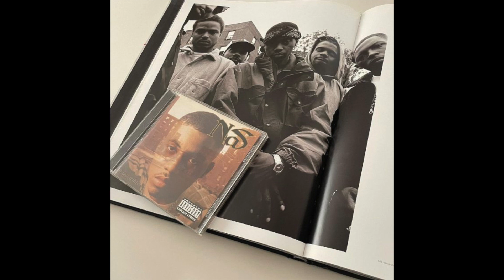OLD SCHOOL INSTRUMENTAL 51 / FREESTYLE BEAT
Get ready to immerse yourself in a sonic universe where music meets excellence. Our mission is simple: to provide you with a unique collection of instrumental compositions that will transport you to new musical horizons.

Whether you're an artist in search of the perfect instrumental for your next project, a music enthusiast seeking discoveries, or simply someone who appreciates captivating rhythms, you've come to the right place.

Our team of talented and passionate producers is committed to pushing the boundaries of creativity and delivering instrumentals and beats that captivate your senses. From enchanting melodies to powerful basslines and daring arrangements, each composition is carefully crafted to evoke emotions and make you groove.

We take pride in offering a wide range of musical styles, from hip-hop to R&B, electronic to jazz, and beyond. Whether you're craving a groovy and uplifting vibe, a soothing atmosphere, or an explosive energy, our music library is packed with hidden gems that will satisfy even the most discerning tastes.

Moreover, we prioritize top-notch sound quality in our productions. Every instrumental is recorded, mixed, and masterfully engineered to provide you with an immersive, high-fidelity listening experience. Put on your headphones, turn up the volume, and let yourself be carried away by the power of our compositions.

We value your feedback and suggestions, as they are instrumental in shaping our content. Get ready to explore a world of exceptional instrumentals and embark on an unforgettable sonic journey.

Welcome to our musical universe, where each instrumental is a work of art in its own right. This is where magic happens and beats come to life. Help us grow rapidly by engaging with our content, liking, commenting, and sharing. Together, we can make waves in the YouTube algorithm and bring our channel to new heights.

Thank you for joining us on this exciting musical adventure. Let's create, let's innovate, and let the world discover the power of exceptional instrumentals and beats.